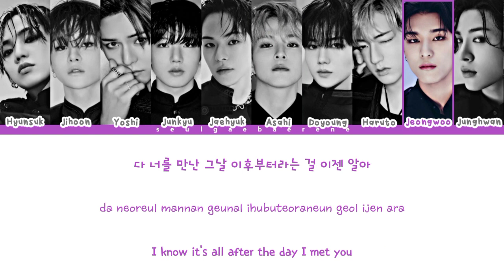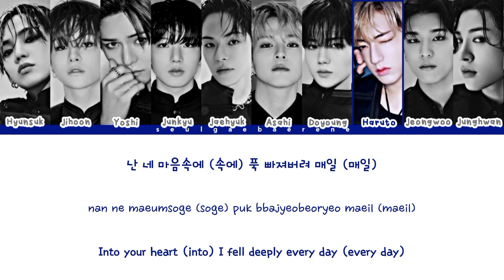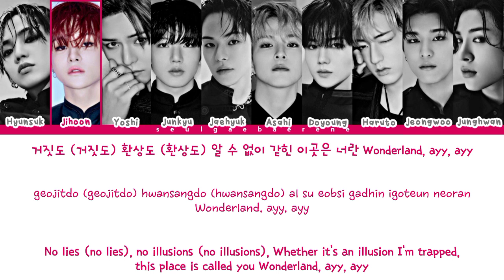TREASURE 'WONDERLAND' Lyrics (트레저 'WONDERLAND' 가사)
Official MV : -

• Song : WONDERLAND
• Artist : TREASURE (트레저)
• Album : The 2nd Full Album - 'REBOOT'
• Released : 28th July 2023

• Translation : -

Romanization, English : Myself

✎ I'm sorry if there are some mistakes on my videos :((

✎ I usually posted after 24 hours after it released. (or maybe 2 days if i'm busy)

✎ All the translations are by me and colorcodedlyrics/Genius website. (I translated the Romanization and English then, i just copy and paste the Hangul one by colorcodedlyrics/Genius website)

Wattpad : @seulgaebaerene